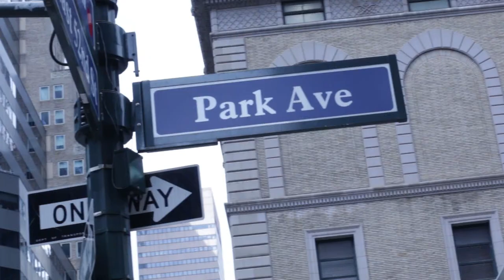232 EAST 50TH STREET, #4, NEW YORK, NY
UNIQUE LIVING IN MIDTOWN EAST Surrounded by city skyline and giant luxury condo developments, this six-story, five unit boutique building, remodeled from ground-up in 2010, offers a more personal and intimate residence. If you are looking for cozier living with privacy and control over the day-to-day happenings of your building, Unit #4 is the residence for you. It features a floor-through layout, a keyed elevator access to only your floor, a virtual video intercom and security alarm throughout the unit. Other features include oak wood floors throughout, spacious open kitchen with custom maple finish cabinetry, granite countertops, and stainless steel appliances. A separate laundry room with full size W/D, and marble bathrooms. Each unit in this building has individual heating and cooling. This location could not be more convenient. Close proximity to Grand Central, Park Ave, 5th Ave shopping, restaurants, Rockefeller Center, Radio City Music Hall, MoMA, and the theater district. Easy access to major transportation, subways, and buses